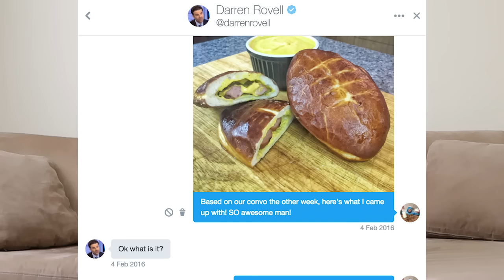My 2016 recap (best year ever!!)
This past year was one of the best years of my life. I did so much and experienced things I never thought I would. Check out my 2016 recap review and let me know what you think.
►Add me on all things Internet